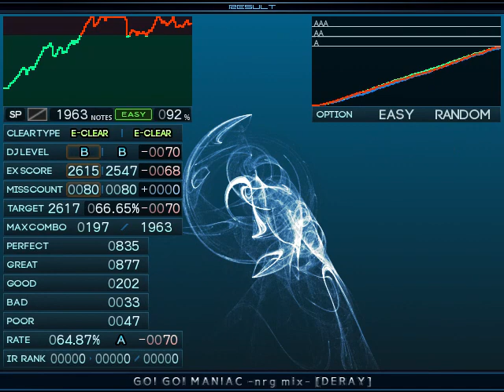【BMS】D14 GO! GO! MANIAC -nrg mix- [DERAY] / Easy Clear